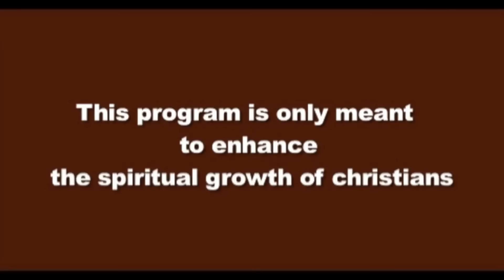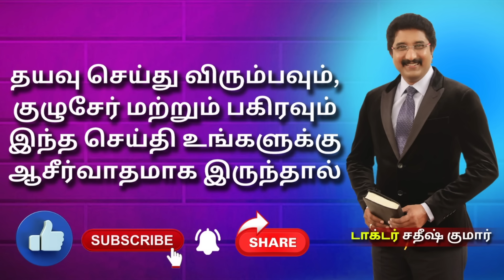27-MARCH-2024 | கடவுளுடன் ஒவ்வொரு நாளும் | Everyday With God Tamil Sermons